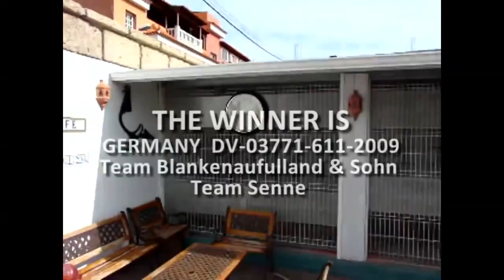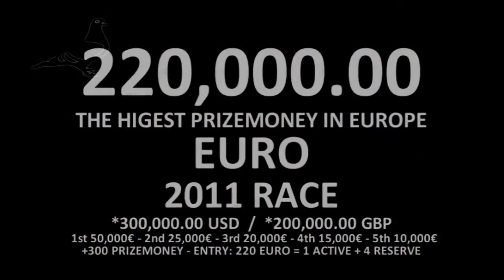TRAINING 07 12th Jan 2010 Derby Arona TENERIFE 2010